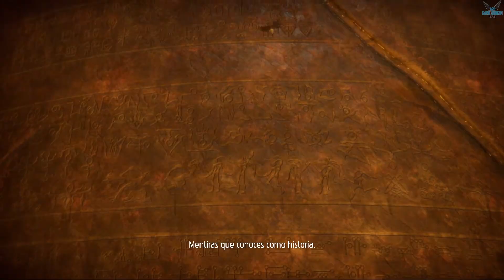Oddworld: Soulstorm "Nivel 12: Demuestra Tu Valía en el Santuario - Mudkons Salvados 4/4" [PC] #13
a Oddworld: Soulstorm Enhanced Edition "Nivel 12: Demuestra Tu Valía en el Santuario - Objetivos 11/11 - Mudkons Salvados 4/4" [PC] #13

AGRADECIMIENTOS a la Web de Woobit y a Sherimedia Ltd por facilitarme la Key de este fabuloso juego. MUCHAS GRACIAS !
As 300 freshly liberated slaves celebrate their escape from the industrial megacomplex of RuptureFarms, a new menace rises. They will soon discover that, although their physical bonds were broken, they are far from free.

Join the revolution as you guide their savior, Abe, on an almost impossible journey to uncover the truth behind the generations of disinformation and misleading news that have brainwashed his people.
Plataforma: PC
Oddworld: Soulstorm Enhanced Edition, Acción, Aventura, Acción y aventura, Plataformas, Puzles, Plataformas 2D, Plataformas de puzles, 2.5D, Realistas, Años 90, Conspiraciones, Oscuros, Humor negro, Distopías, Mitos y leyendas, Ciencia ficción, Combate, Finales múltiples, Sigilo, Buena trama, Abe,